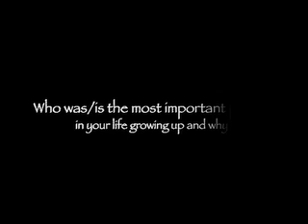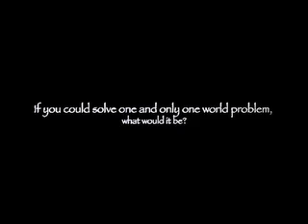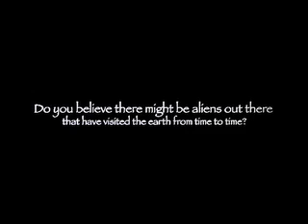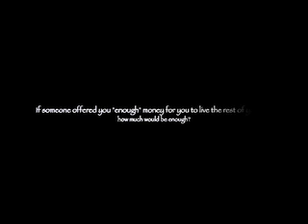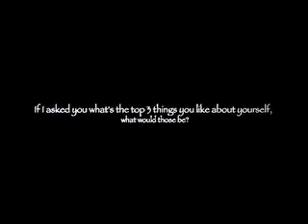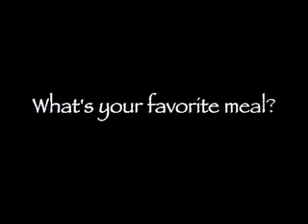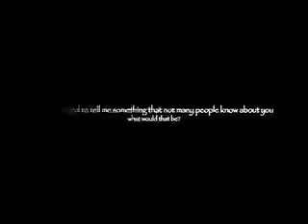Twenty questions Per UTUBE SIS Blahhablahhblahh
Well..well here we are again.
ZETAZEN,Tobusha08,Eden2Gethsemane, Lilcoco77007 & Last But Never Least Dhille

.You 5 Beautiful Sistas have been Tagged!.

1. Where were you born?

2. Who was/is the most important person in your life growing up and why?

3. What's your favorite color?

4. What was your favorite movie?

5. Do you think people have a "soul" -- however you define that?

6. Do you believe in the possibility that God exists? (y/n)

7. Have you ever gone bungee jumping?

8. If you could solve one and only one world problem, what would it be?

9. Do you believe there might be aliens out there that have visited the earth from time to time?

10. Did you have a pet growing up?

11. Is there a circumstance that would warrant the death penalty?

12. If you could have a "super" sense what would it be: sight, smell, hearing, touch, taste?

13. If someone offered you "enough" money for you to live the rest of your life, how much would be enough?

14. How old do you think you'll be when you die?

15. What time did you go to bed last night?

16. If I asked you what's the top 3 things you like about yourself, what would those be?

17. If you could have any profession in the world and it would support you, what would that job be?

18. If you could go back in time, only once, where would you go and when? (yes, you can come back when you're done)

19. What's your favorite meal?

20. If you wanted to tell me something that not many people know about you, what would that be?